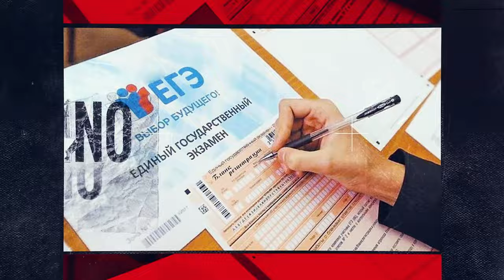Литературная дуэль. Мода на писателей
Почему сегодня так модно быть писателем? Спрос рождает предложение? Дуэлянты очередного выпуска – поэты Сергей Арутюнов и Надя Делаланд разберутся, есть ли польза от литературных конкурсов и курсов писательского мастерства.